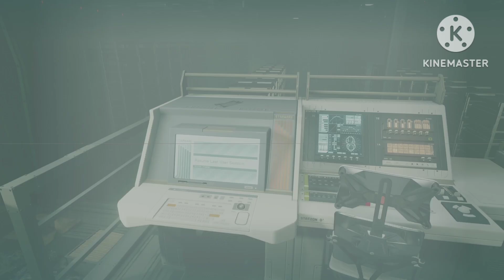Starfield Walkthrough Part 48 Legacy's Treasures